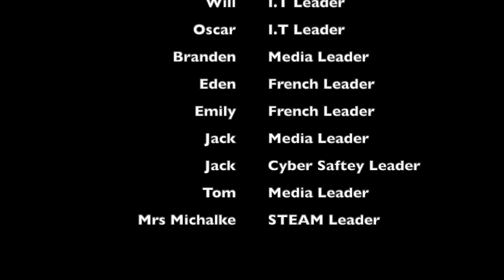S P N week 7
St Patrick's News Week 7, Term 3, 2019